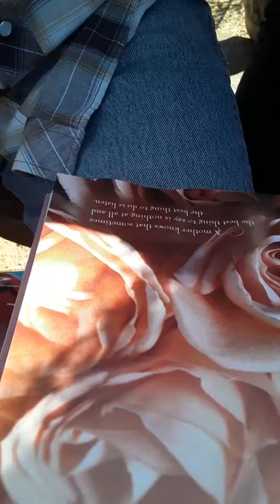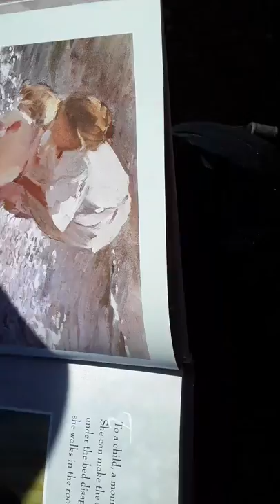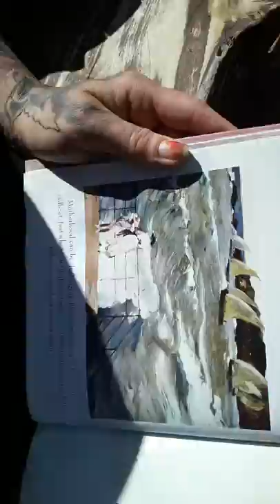Everything we do is in honor of our Mothers...